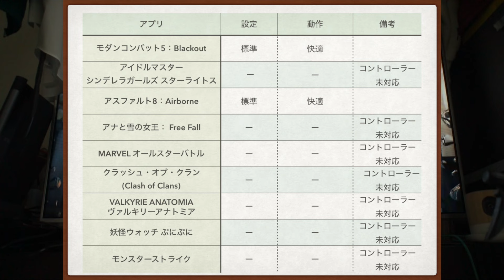amlogic Q-BOX AndroidTV Box Android5.1 クアッドコア 2GB、16GB Wifi2.4GHz5.0GHz 4K対応 01ゲームでGo！！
Q-BOX アンドロイドTV Box Android5.1 クアッドコア 2GB/16GB 2.4+5.0GHz WiFi KODI HDMI 4K2K LAN対応
 01ゲームでGooo!